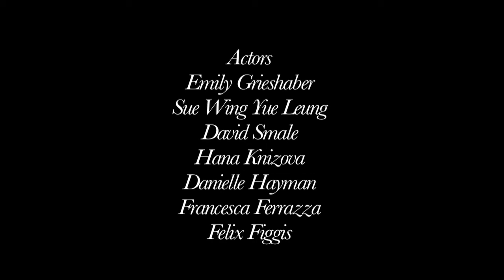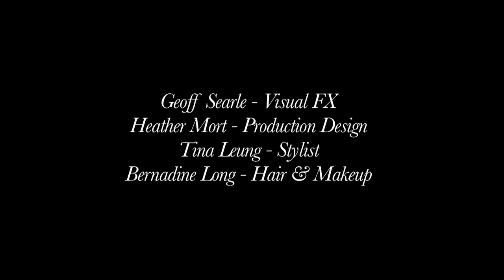Diane Pernet Perfume - 4 Films by Mike Figgis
Four perfumes by Diane Pernet with four corresponding films by Mike Figgis:

'Shaded'
'In the Pursuit of Magic'
'Wanted'

Styled by Tina Leung